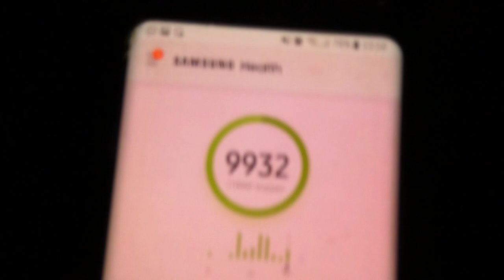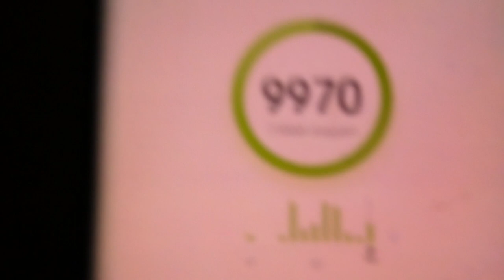SHOPLOG IN DE AUTO - VLOG 480 👠 MAMMA OP HAKKEN